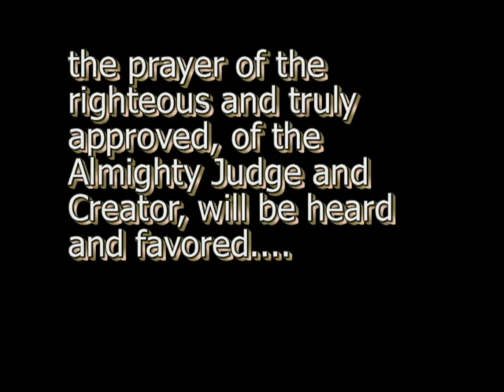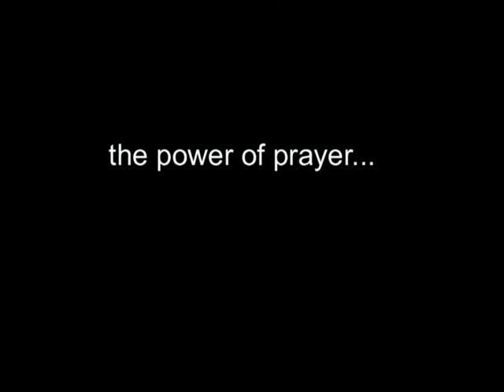The Power of Prayer - District Overseer Portion of Talk - Jehovah's witness travelling elder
the last few minutes of an amazing Bible Sermon on "The Power of Prayer" by a District Overseer (or "Bishop") of the Christian Congregation of Jehovah's Witnesses...man is made in God's image and is higher than the "lower animals" and is the only earthly being that can commune with the Almighty Divine Creator Jehovah, through prayer and petition..., especially those made by the Lord's true witnesses...in these "last days".